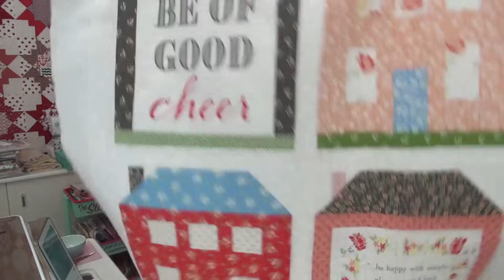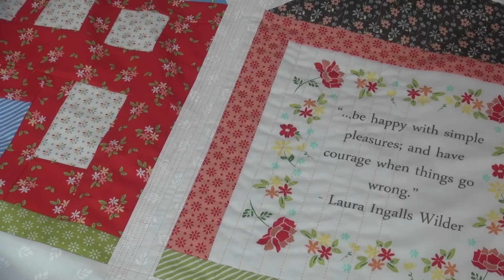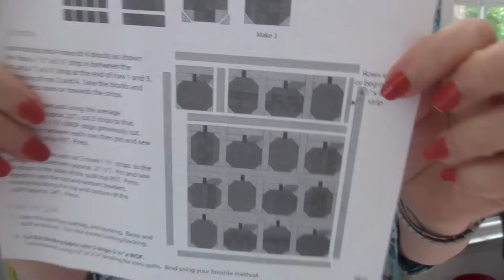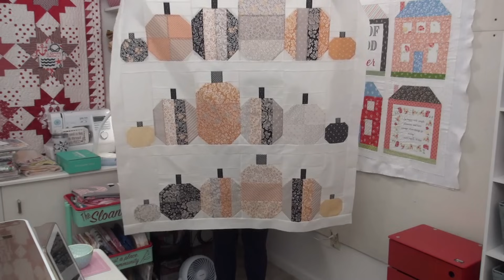Tips for Matchstick Quilting & Pumpkins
::Pumpkins
–Pumpkins (2 sizes) by Cluck Cluck Sew i’m doing the small ones
–hocus Pocus quilt pattern

::Channel and match stitch quilting
Here is advice from 2 friends Christa Watson and Amy Friend who teach this and do a lot of it -- they both prefer to work with 100% cotton (or 100% wool) because it clings. Reduce the pressure on the walking foot. Regardless, there will be some pulling. It's nearly impossible to get rid of completely. Lengthen your stitch length. They both said it looked really good. because on white every shadow will show.  I reduced my tension and increased my stitch length. the 3 channels on the right are much better. I'm going to do the match stick as i've never done it and this piece is
::Community::
::Quilt behind me on back side of the table is Sweet Childhood memories